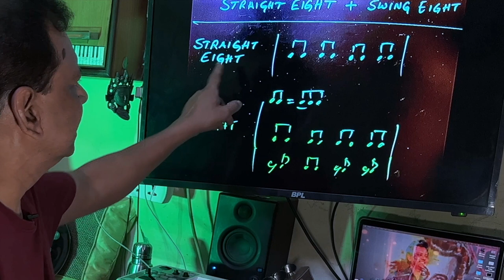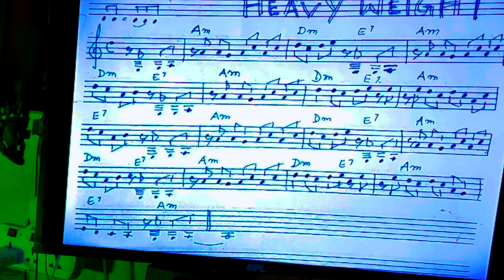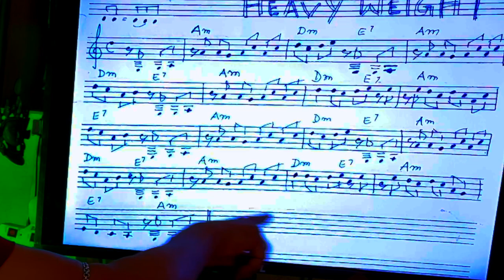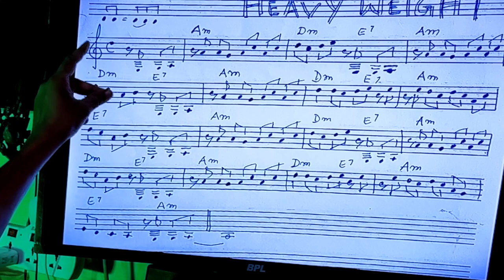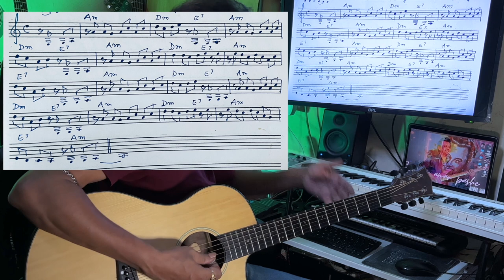Staff Notation Lesson 13 | HeavyWeight | Nepal Shaw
Lessons on how to learn staff notations easily.

This lesson is based on the famous piece 'Heavyweight'

This video lesson is of 15 minutes which will enable a beginner to learn to play guitar easily.
Hope you will enjoy the video lessons and learn something new from this.